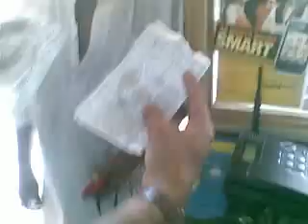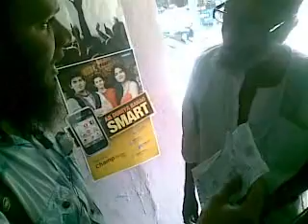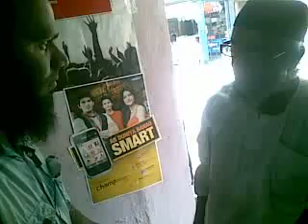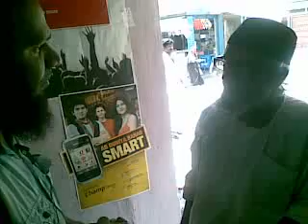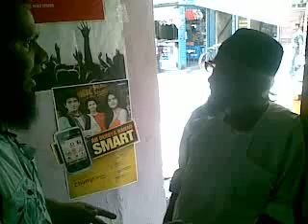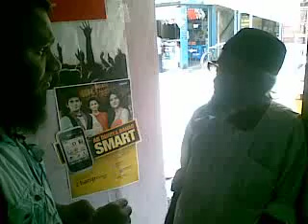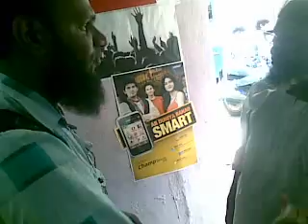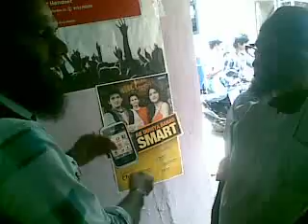WHAT IS INSIDE THE TAWEEZ?????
NO TAWEEZ AND NO DHAGA IN ISLAM.